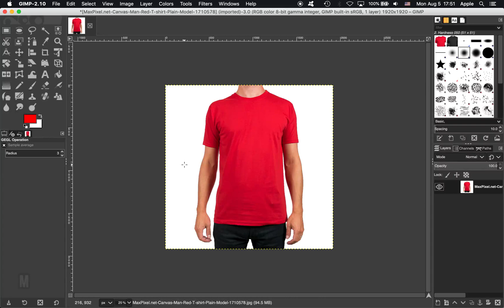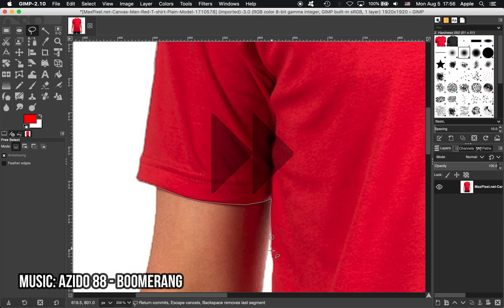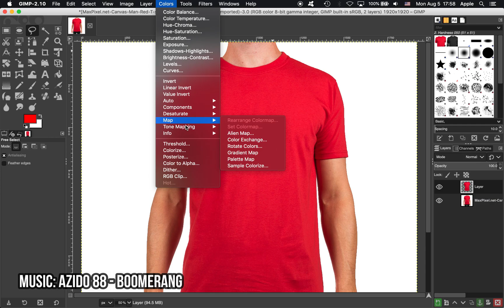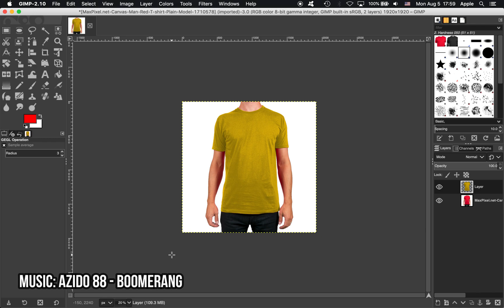How to Change the Color of an Object in GIMP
Here's a quick tutorial on how to change the color of objects in GIMP. In the example, I change the color of a t-shirt, but this process works with any object.

Using the free select tool, you can accurately 'carve-out' your object, duplicate it to a new layer, and edit its color independently of the rest of the image using the Colorize tool.

This video shows GIMP 2.10.12 - The best free, open source graphic editing suite.

Let me know if you have any more tutorial requests in the comments.